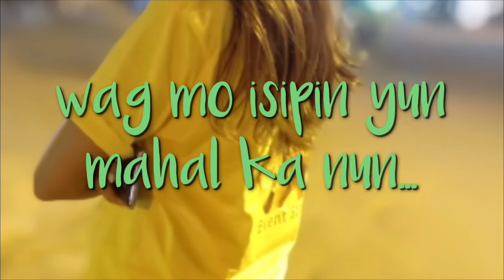Manalo kaya kami hahaha(sraco ladies)